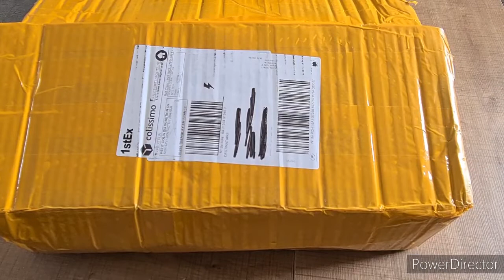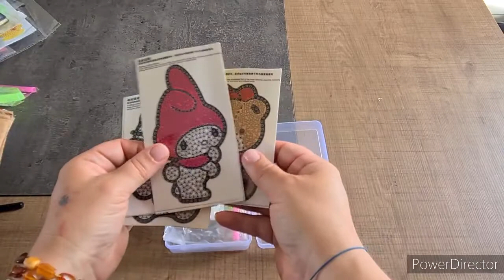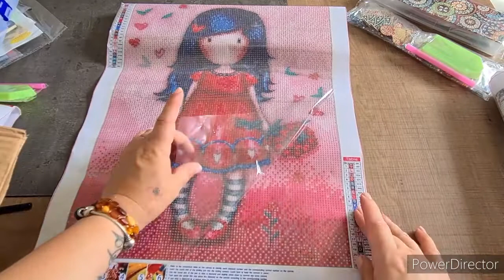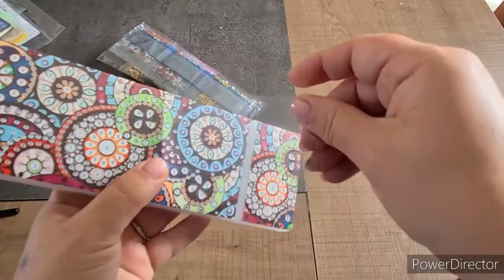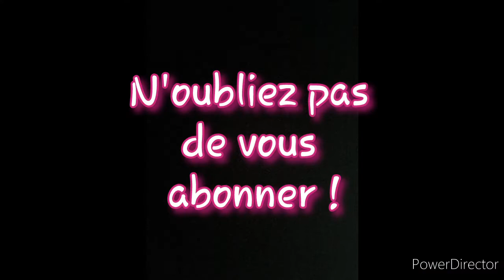Diamond painting / unboxing #12 Hibah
Lien de la boutique HIBAH

N'hésitez pas a vous promener sur le site de la boutique ou à les contacter si jamais un thème qui vous plaît n'existe pas chez eux!
Vous pouvez aussi me faire un commentaire ou un mail et je transmettrai sans problème.